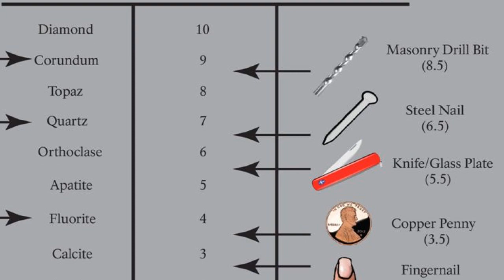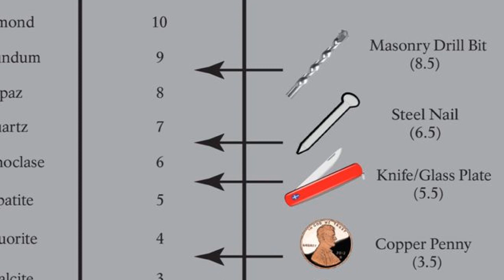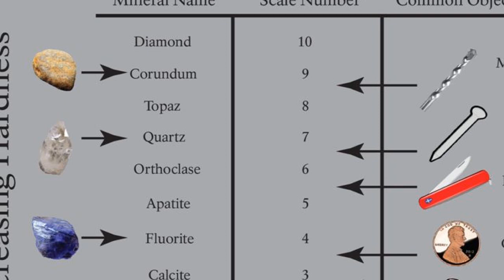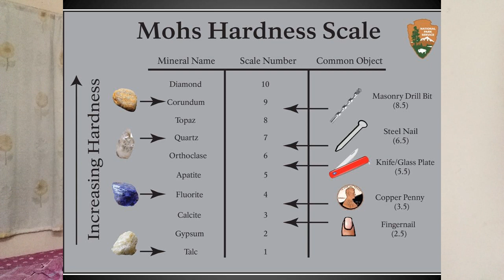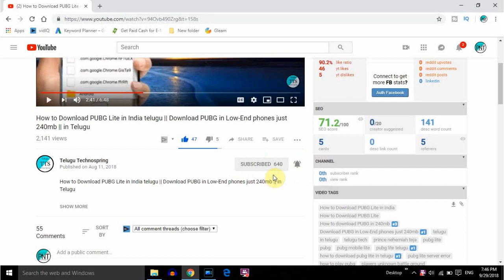Gorilla Glass & Sapphire Glass and Shatter Proof Glass Explained In Telugu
My Mic
My Tripod (Simpex 333B)
My Selfie Stick
My Laptop
My Mouse
My Earphones
My Phone

Wireless Earphones below 200 :-
Electrotech wireless earphones

It Is  The gorilla glass telugu and what is gorilla glass  and also what is gorilla glass telugu Ypou Can simply say that gorilla glass explained in telugu by telugu techno spring
Also the scratch resistant glass telugu the sapphire glass explained in telugu and that will gorilla glass break and the shatter proof screen explained in telugu and the shatterproof glass telugu is used in moto z3 shatterproof screen